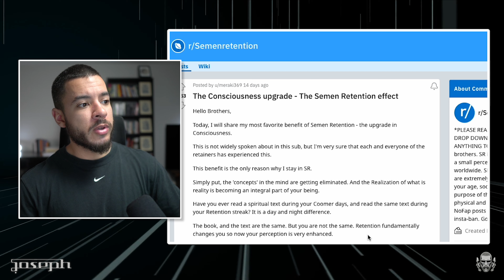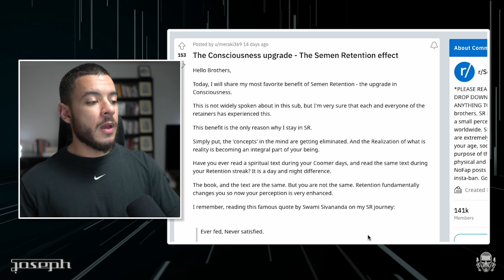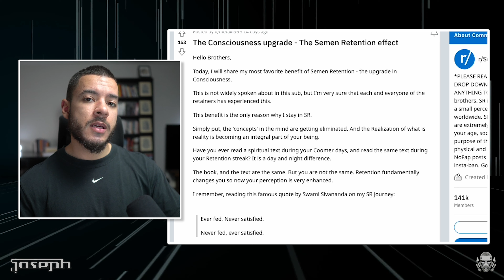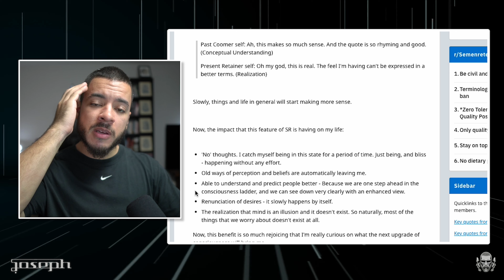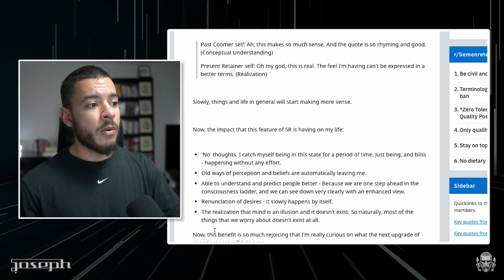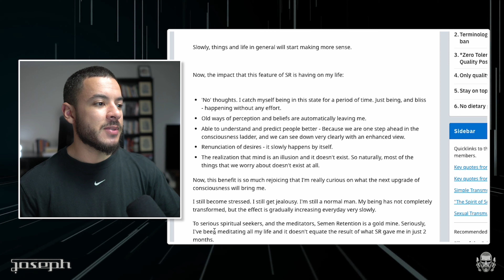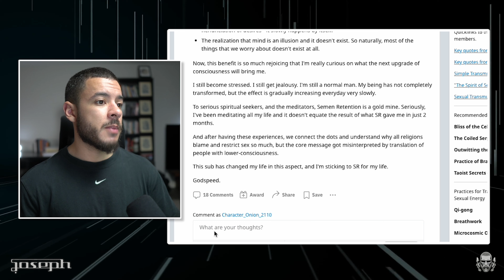The Consciousness Upgrade: The Transformative SR Effect (2.0 you)